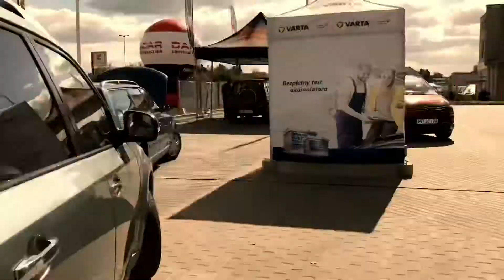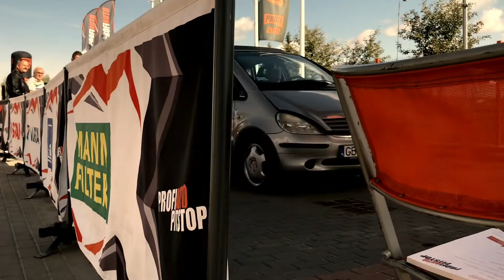PITSTOP DANCAR 2018